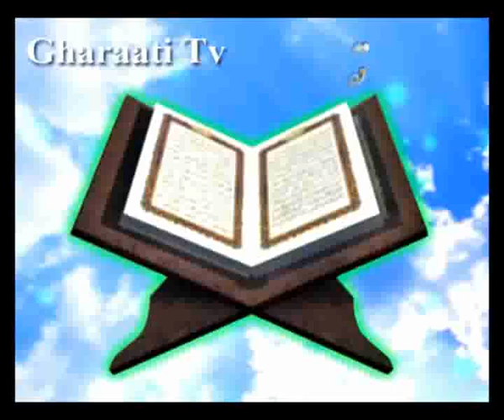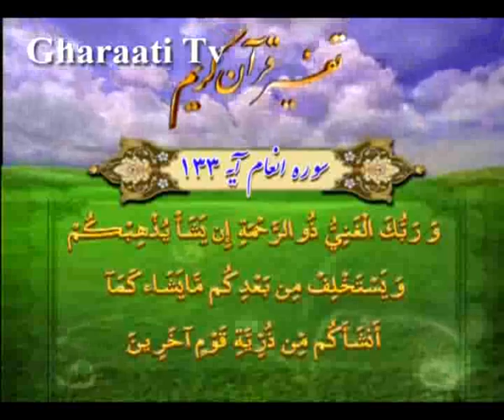قرائتي / تفسير آيه 131 تا 133 سوره انعام، اتمام حجت خداوند با بندگان، قبح عقاب بلا بيان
تفسير آيه 131 تا 133 سوره انعام، اتمام حجت خداوند با بندگان، قبح عقاب بلا بيان